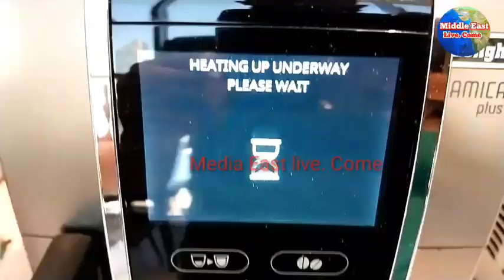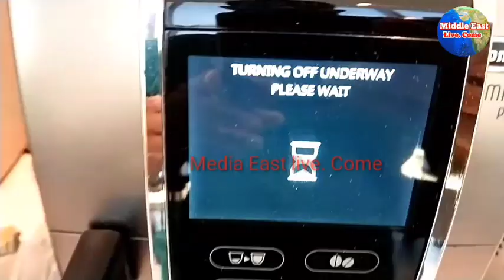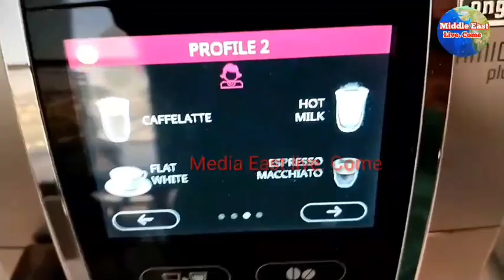How to coffee maker Use | Make Black Coffee | কফি মেশিন দিয়ে তৌরি করুন....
Coffee maker Without machine.  Homemade easy anb Simple Coffee recipe.

How to make Coffee in Use and hindi with Cnglish aubtlcor.

Coffee without mochine in siant Cappuccino Coffee maker..